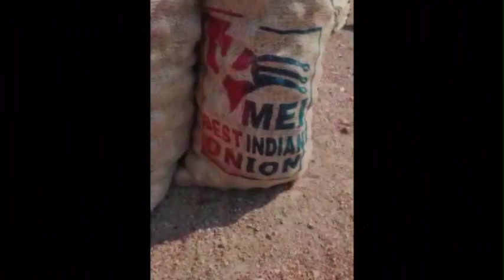Able to export GST goods with minimum GST ??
இணையத்தில் கோடிபேர் பார்த்த வீடியோ | பழ வியாபாரி ஹஜப்பாக்கு போன் போட்ட இந்தியா ஜனாதிபதி

META THIS WEEK'S FRIDAY VIDEO  (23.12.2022)

How to Start Import Export Business in India Tamil | Export Business Training in Tamil | How to overcome the negativity of export business?

We started this channel to share our practical experiences with beginners interested in starting import export business in India.